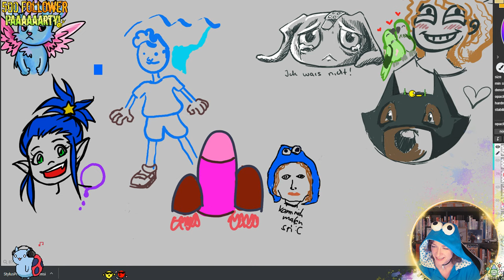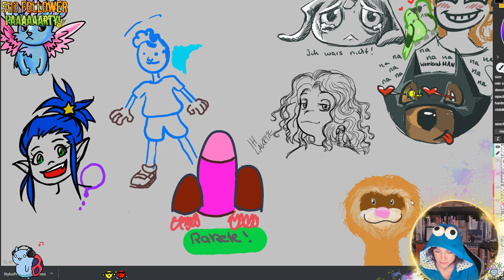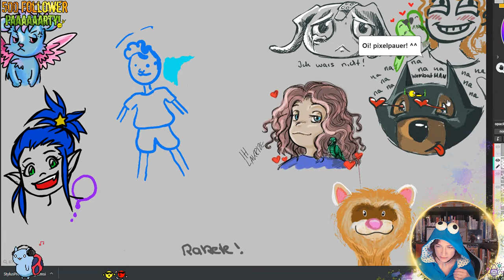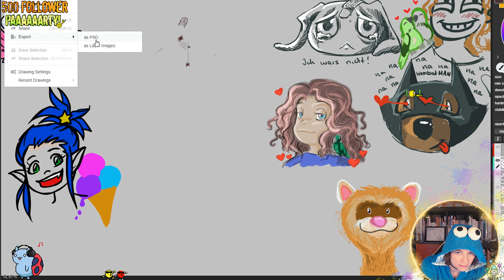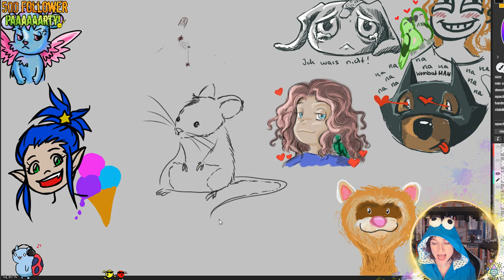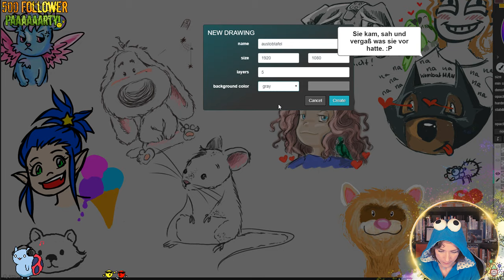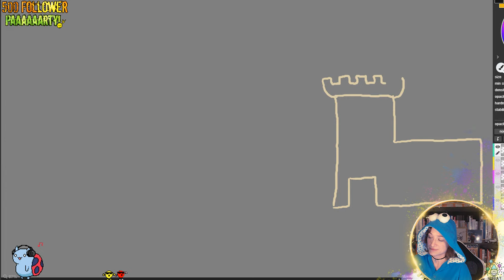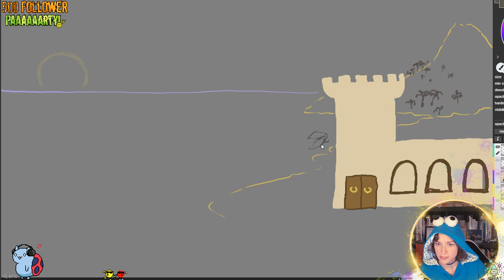🍾🤪🎉5oo Follower-Paaarty 🎈 [Teil3]